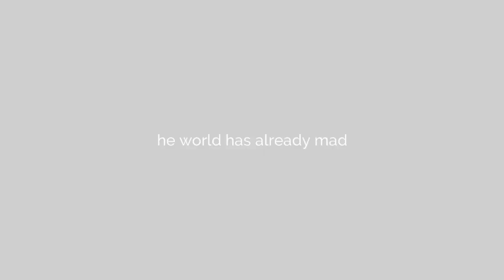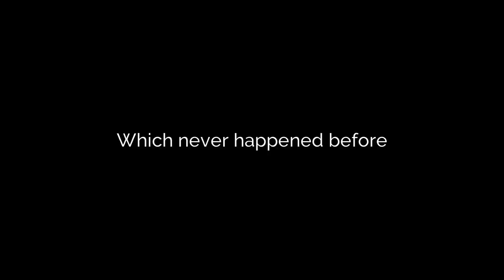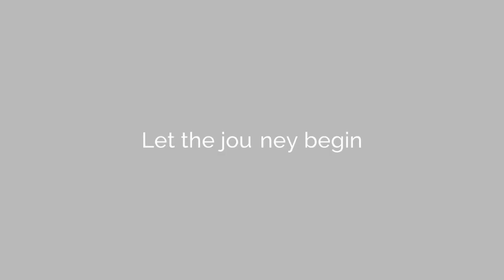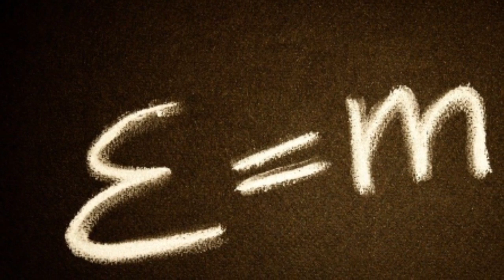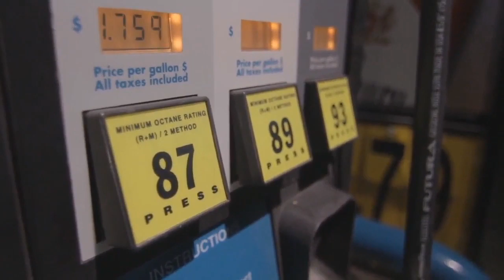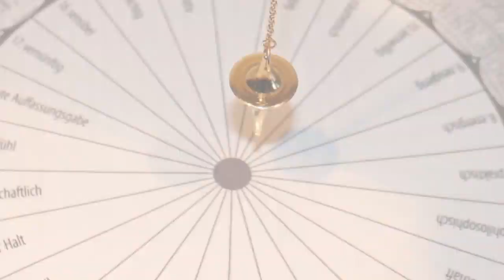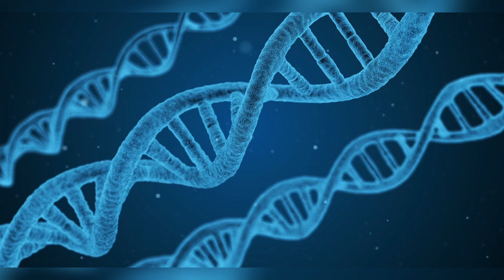Time Travel: A Journey to the Past-Full Documentary | National Discovery Channel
"Time Travel: A Journey to the Past" is a sci-fi documentary about time travel theories. The documentary narrates different ways of time travel such as black hole, worm hole, tipler cylinder, cosmic string and speed of light along with their analogies.

About National Discovery Channel

We love discovery. Whether you like Science or Psychology, History or Mythology, whether you love time travel or ghost hunting, civilization or mind power, we quench your thirst of knowledge. Our contents are unique which have high quality and are always original.